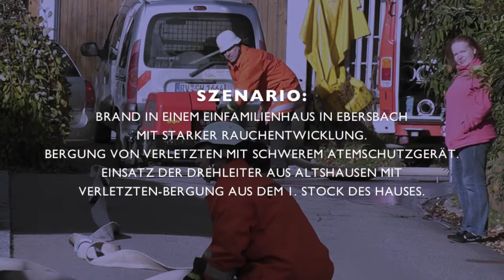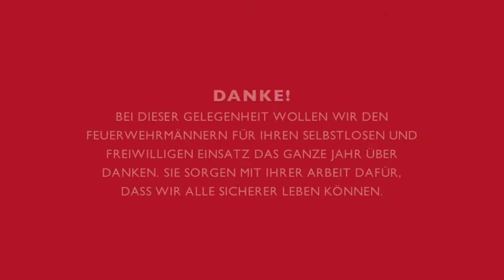FEUERWEHRÜBUNG IN EBERSBACH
Übung der Freiwilligen Feuerwehren Altshausen und Ebersbach-Musbach.